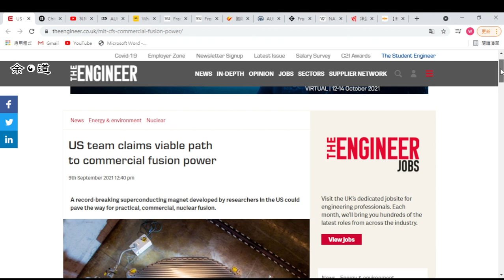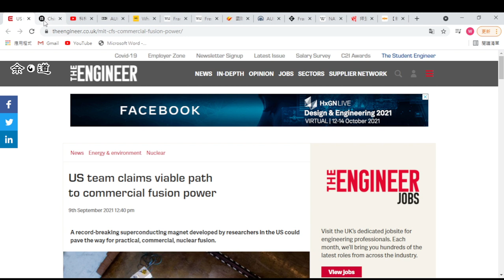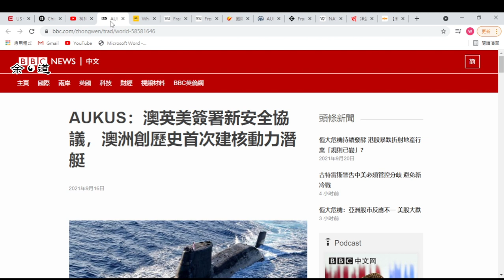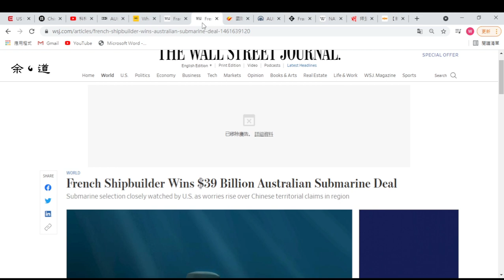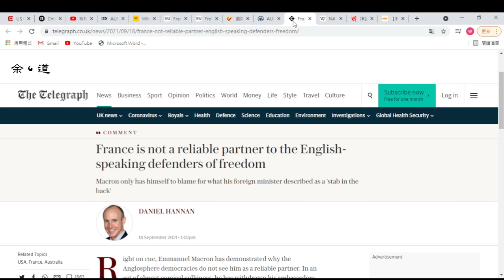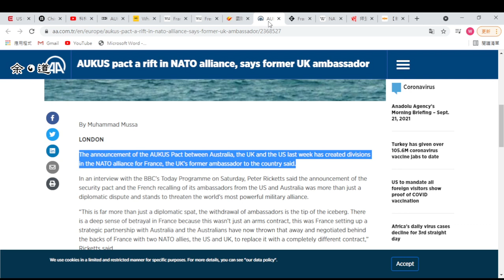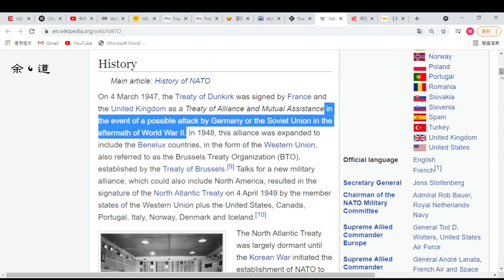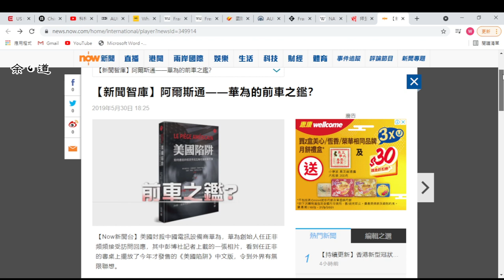從幾則核能新聞看到美澳法的潛艇糾紛﹐美國又一次背信棄義﹐利用價值完結馬上背後插盟友一刀﹐信任基礎沒有了北約還有甚麼用？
這幾個星期核能大熱，好幾起新聞都與此有關。

新能源有關人類的未來，值得與大家分享一下。新的技術突破，令核聚變的商業應用露出曙光。而在未有核聚變前，我們可利用更加清潔及安全的核裂變能源，一個數十年的科技終於進入商業化的進程，年內可望普及，將大大改變能源現貌。

另一更大的核能新聞，反而是在核能的軍事化。美國將為澳洲製造核動力潛艇，此舉極度影響區內軍事力量平衡，英美兩國明顯借澳洲，將黑手插入亞太地區。重點是此舉瞞著原先已與澳洲簽署了潛艇製造合約的法國，美國背後橫手奪取訂單，背叛盟友，導致法國暴怒並撤走外交人員。英國政府更落井下石，提出英語使用國家與非英語使用作家之中的信任矛盾，動搖了北約的合作基礎。

其實美國背叛盟友早有前科，且在世界局勢改變下，北約的重要性大不如前，被美國摒棄是必然的事。一個道德破產的國家，繼續倒行逆思，下場指日可待。